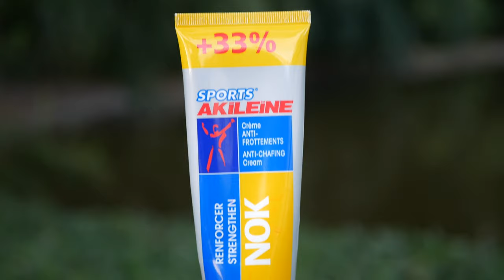Préparer ses pieds pour un trail ou un ultra-trail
Dans cette vidéo, je te donne quelques conseils pour ne plus souffrir des pieds en course ou lors d'une grosse sortie!

Si tu es intéressé par la Nok de Akiléïne :
Filmé avec :
- GoPro Hero 7 Black
- Lumix G7H
- IPhone 11
- Parrot Anafi

N'hésitez pas à commenter la vidéo en commentaire et me dire si tu as aimé.